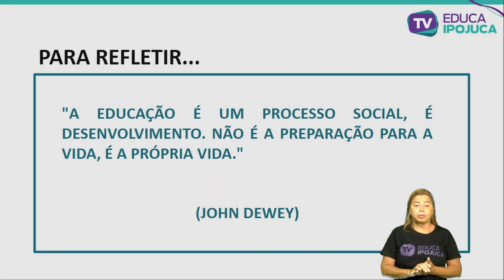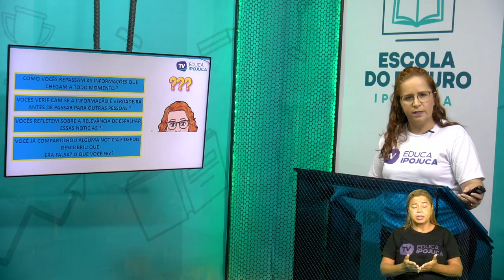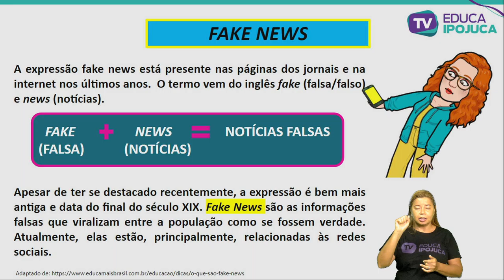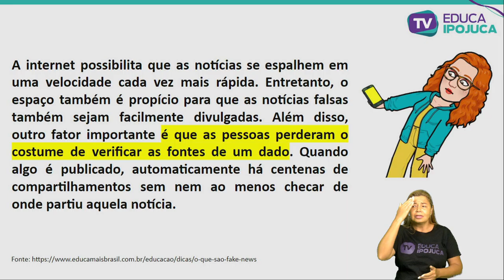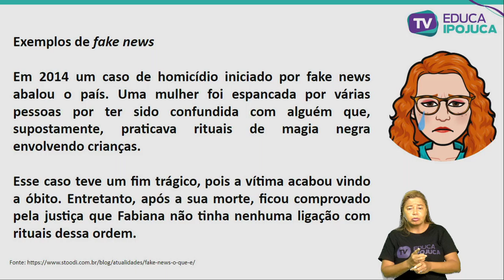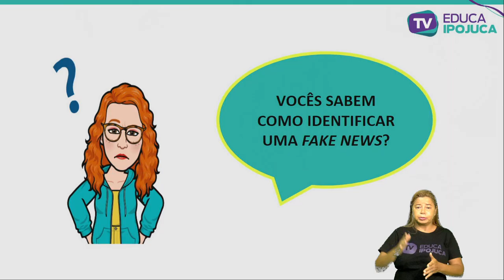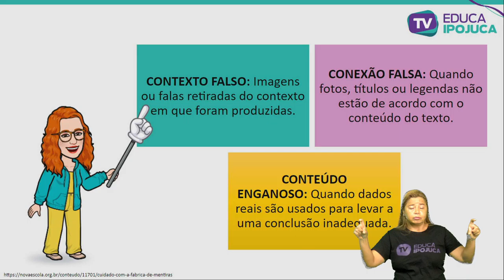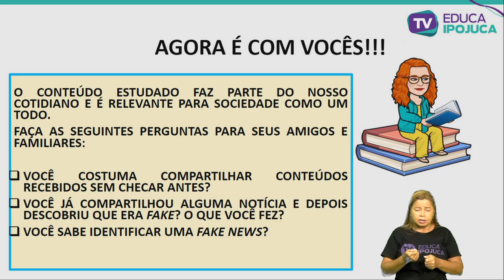LÍNGUA PORTUGUESA - CURADORIA DE INFORMAÇÕES - EJA IV - AULA N°001